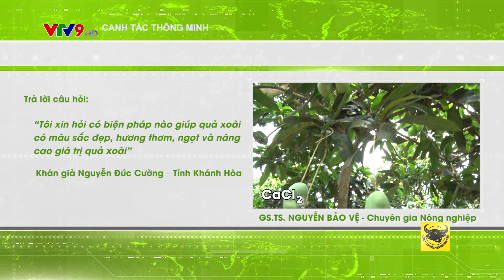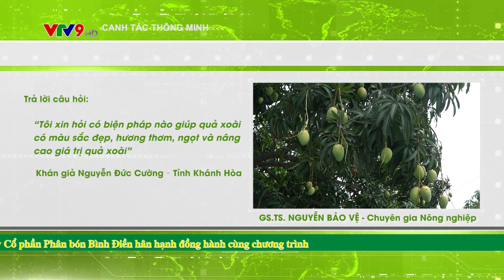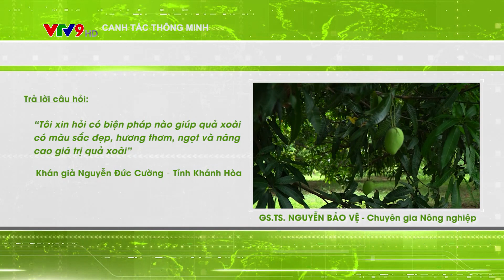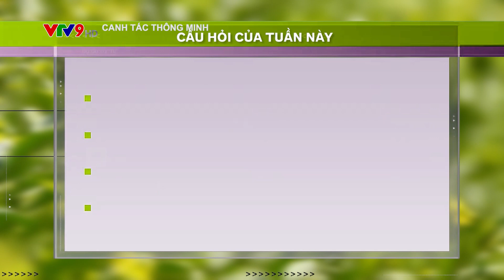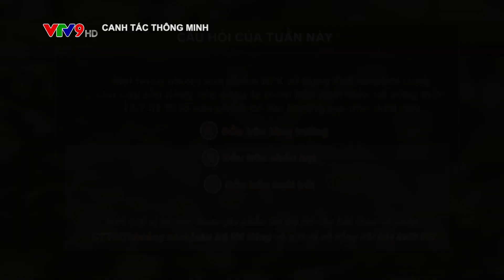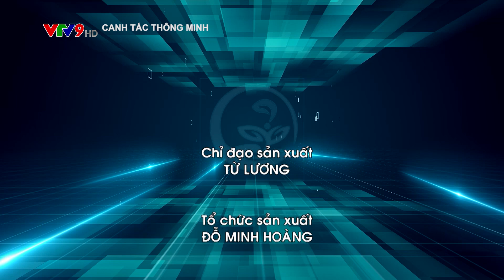CANH TÁC THÔNG MINH: BÓN PHÂN NUÔI TRÁI SẦU RIÊNG